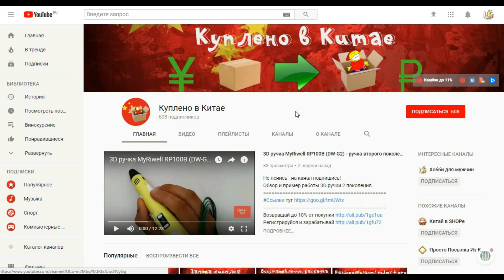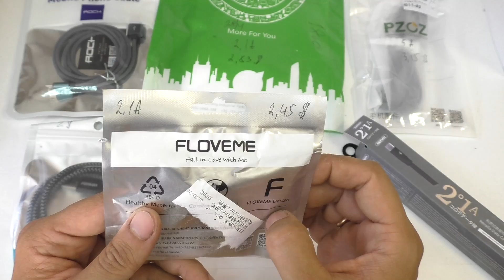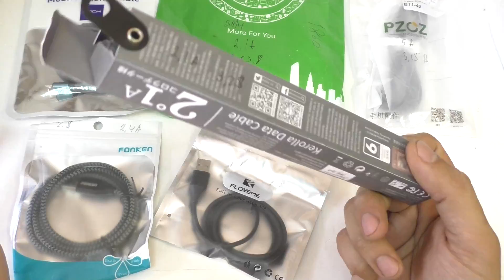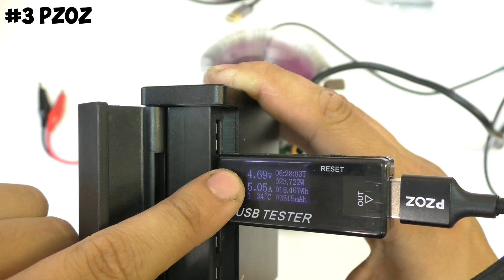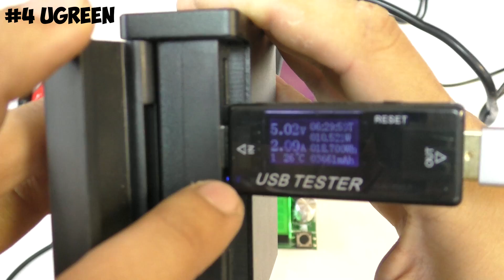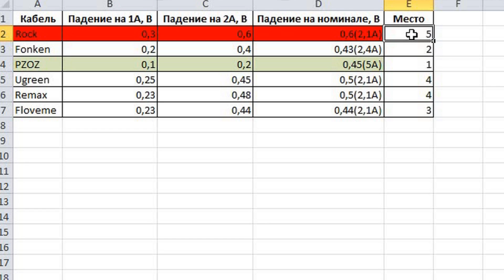Тест micro USB и type C кабелей Rock, Fonken, Pzoz, Ugreen, Floveme, Remax! Выбираем лучший в 2018!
Тест кабелей usb-micro usb фирм Remax, Floveme, Rock, Fonken, Ugreen, Pzoz. Выбираем самый лучший в 2018 году!